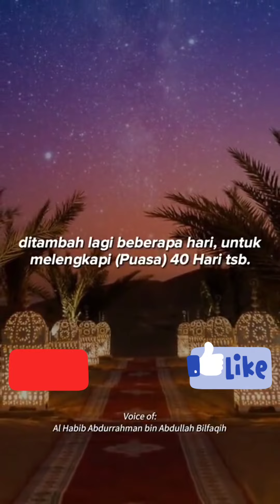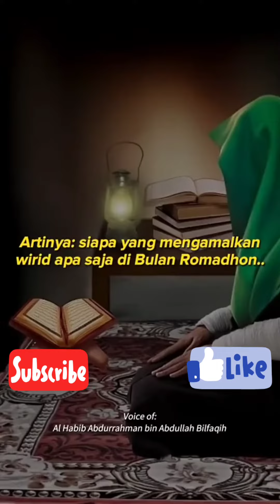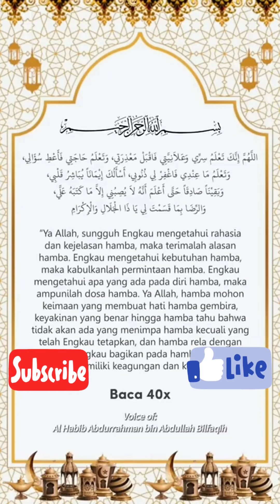Siap-siap dikejar dunia | Amalan Doa